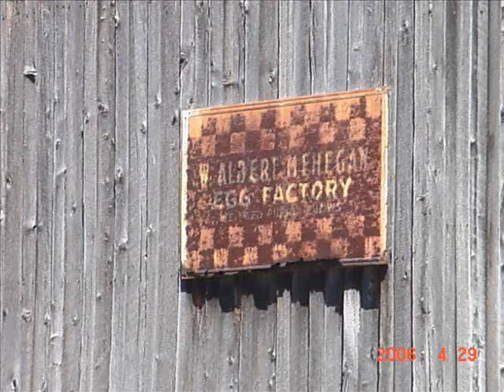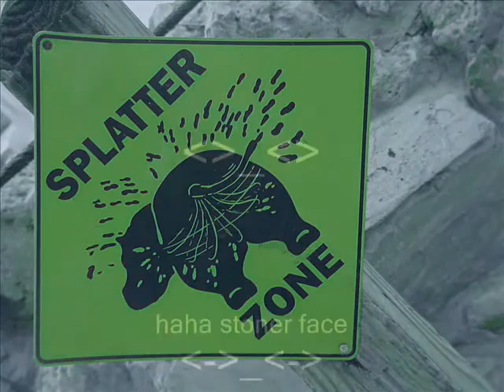yaya song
this song was just a bunch of pics i made to go with a song i found on my computer a while ago